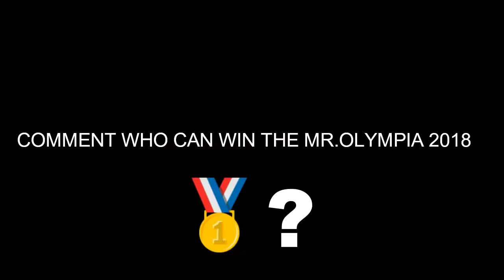FUTURE - Mr. Olympia 🏆